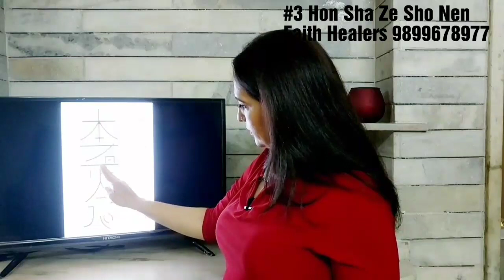Reiki Level 2 Symbol: Hon Sha Ze Sho Nen/ रेकी लेवल 2: होन शा ज़े शो नें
Hon Sha Ze Sho is the third symbol which is revealed after Reiki Level 2 attunment. The symbol means, the person who has true intentions. Basically it is a connection symbol. It connects you with divine powers. Its color is violet light.
Your intentions are more important when it comes to the effectiveness of the symbol.
It helps in distance healing, it connects you with the past and future also.
It is used in Karmic healing and healing past traumas.
You can send healing to future also.
Likewise by drawing it on your naval chakra, you can heal your present situations.

Geeta Sharma discovered the wonderful world of Reiki in 2002. She learnt Reiki healing to heal herself out from her own health problems.
On finding Reiki, a life-changing experience, she decided to take it up at a professional level and is a certified Reiki Grand Master and Reiki Master Teacher.
Geeta, uses a combination of ancient healing techniques. She combines Reiki, Pranic healing, Crystal healing, dousing and Tibetan singing bowls to help her clients through their tumultuous phase.
She is also an expert numerologist and an astrologer and a Tarot card reader as well.
With her Vastu Shastra expertise, she helps in overcoming negative blocks created in life because of Vastu Dosha.

'होन शा ज़े शो नें' तीसरा सिंबल है जो की रेकी लेवल दो अट्यूनमेंट के बाद रीवील किया जाता है। इस सिंबल का मतलब है वह इंसान जिसके पास सच्चे इंटेंशन्स है। यह एक कनेक्शन सिंबल है। यह आपको डिवाइन पावर्स से कनेक्ट करता है। इसका कलर वायलेट लाइट है। जब सिंबल के इफेक्टिवनेस की बात होती है तो उसमें आपके इंटेंशन्स इम्पॉर्टेन्ट होते है। यह आपको डिस्टेंट हीलिंग में मदद करता है और साथ ही आपको पास्ट और फ्यूचर से जोड़ता है।यह कार्मिक हीलिंग और पास्ट ट्रॉमा हीलिंग में यूज़ होता है।आप फ्यूचर को भी हीलिंग्स भेज सकते है। ऐसे ही अगर आप इसे नेवल चक्रा पर बनाते है तो अपनी प्रेज़ेंट सिचुएशन को भी हील कर सकते है।
दिल्ली के वेलनेस सेंटर,  फेथ हीलर्स  में, हम आपको विशेष मेडिटेशन और रेकी टेक्निक्स के साथ गाइड करते हैं जो आपकी  बॉडी टाइप्स और हेल्थ इश्यूज के लिये सूटेबल है।
दिल्ली में रेकी हीलिंग फेथहिलर्स में, रेकी हीलर गीता शर्मा, रेकी मेडिटेशन और अन्य समग्र हीलिंग मैथड्स के साथ विभिन्न समस्याओं के लिए हीलिंग टेक्निक्स करती है और सिखाती हैं । रेकी हीलर गीता शर्मा ने 2002 में रेकी की अदभुत दुनिया में शुरुआत की । उन्होंने अपनी हेल्थ इश्यूज को खुद से ठीक करने के लिए रेकी हीलिंग्स सीखी। रेकी से उनके जीवन में बहुत बदलाव आये, उन्होंने इसे पेशेवर स्तर पर लेने का फैसला किया और आज वह एक सर्टिफाइड रेकी ग्रैंड मास्टर और रेकी शिक्षक है।
गीता बहुत सी प्राचीन हीलिंग टेक्निक्स  का उपयोग करती है। वह रेकी, प्राणिक हीलिंग, क्रिस्टल हीलिंग, डौसिंग और तिब्बती सिंगिंग बाउल से भी हीलिंग  करती है ताकि हर प्रकार से लोगों को इस उतार-चढाव भरे जीवन  में हर संभव मदद मिल सके। गीता जी को ज्योतिष, टैरो कार्ड रीडिंग और अंक शास्त्र और वास्तु शास्त्र में विशेषता प्राप्त हैं। वह वास्तु दोष के कारण जीवन से आये नेगेटिव ब्लॉक्स पर काबू पाने में मदद कराती है।